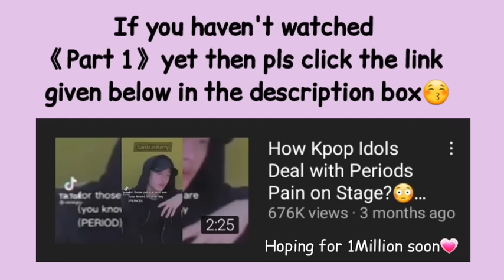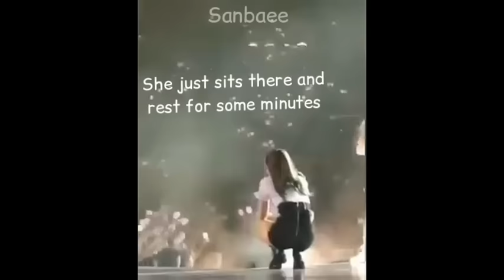How Kpop idols deal with Periods pain😳😢 [ Part 2 ]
Sanbaee ♡

How Kpop idols deal with Periods pain on stage [Part 1]
hope it hits 1M views soon😘

Subs: 830+